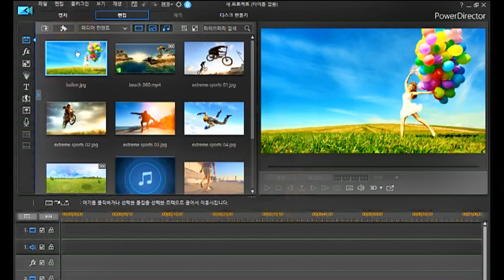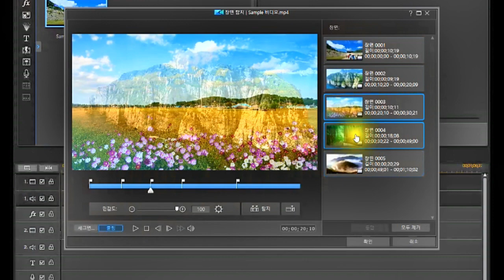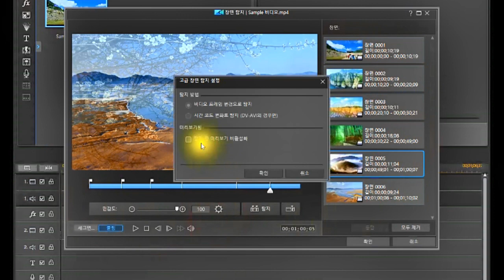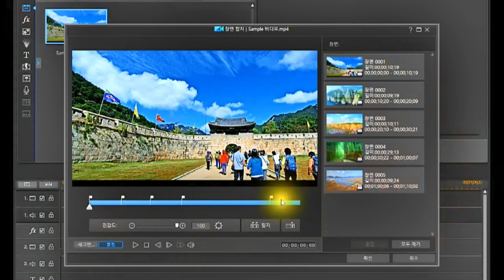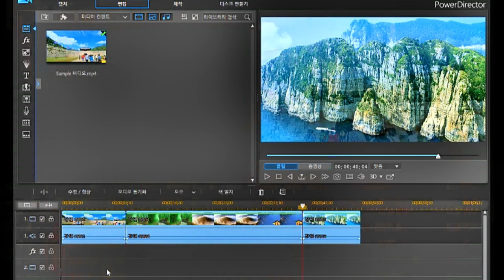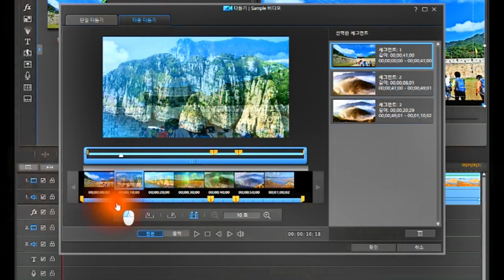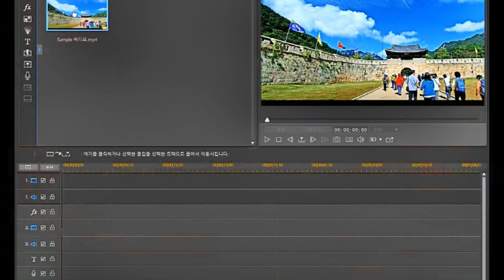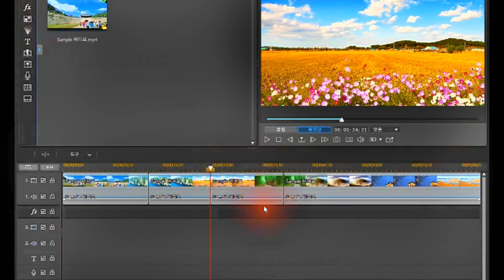장면탐지 비디오 다듬기/파워디렉터 기본 익히기(강좌)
*장면탐지 비디오 다듬기
*장면 탐지 메뉴로 다듬기
*다듬기 창에서 장면 탐지
*파워디렉터 체험판 다운 받는곳